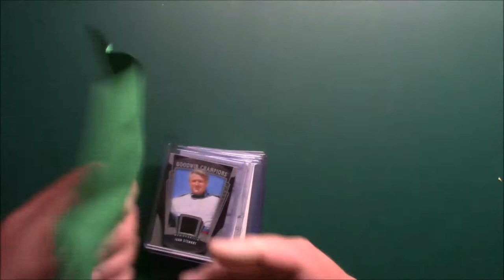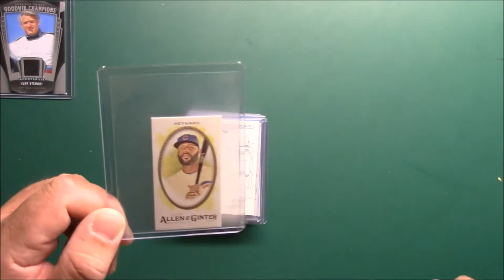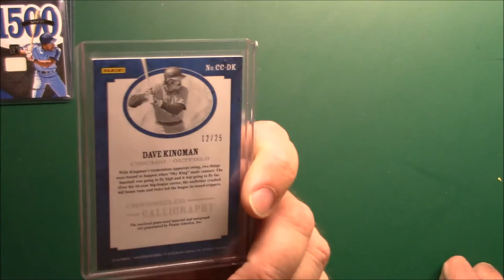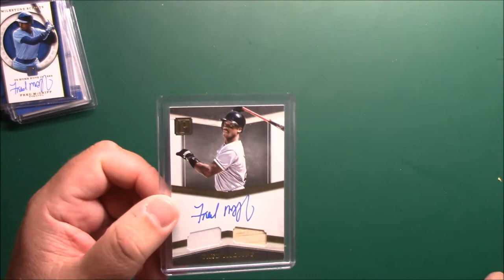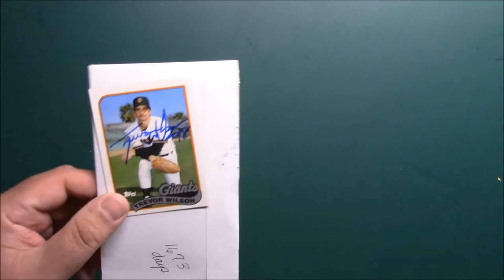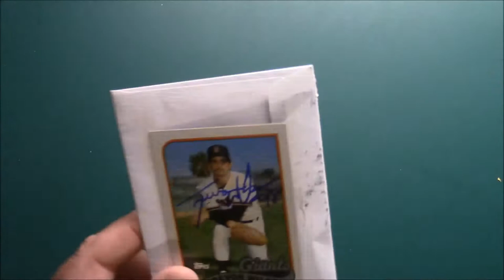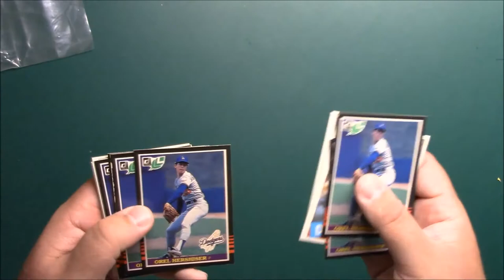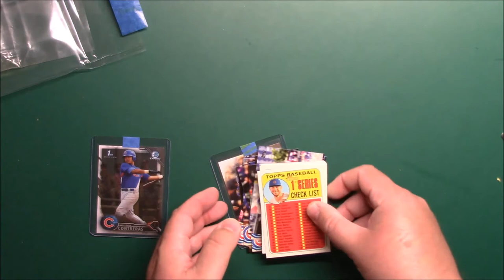Friday Night Cards 3/23/18 Card Show Pickups, Mail and a Package from JayMVP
Recent card show pickups as well as some mail. Including a package from JayMVP.

Wanna send some cards or packs my way. Send them to the address below. Always need Cubs cards, Fred McGriff, Orel Hershiser, Deion Sanders, Jim McMahon, Heah Bell and any players with people that have Martin for a last name.

BenG76
974 E. Stuart Dr.